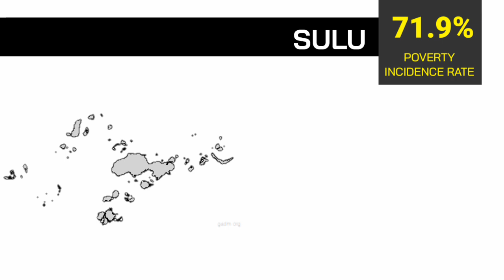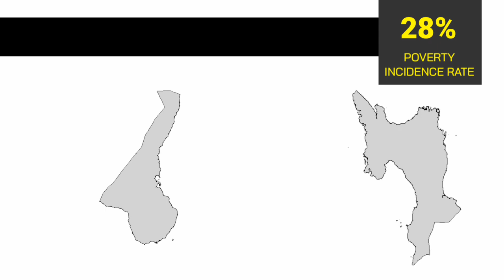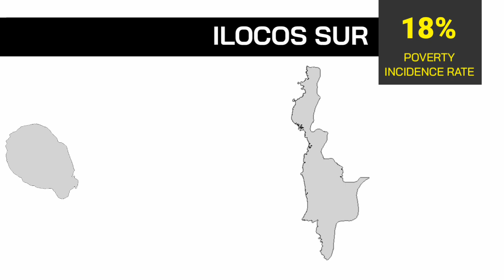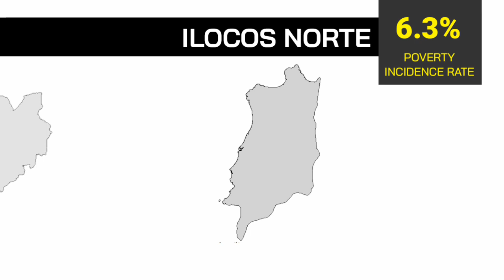Philippine provinces poverty comparison First Semester of 2021 | Philippines statistics Authority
Poverty Report by the Philippines Statistics Authority in the First half of 2021.